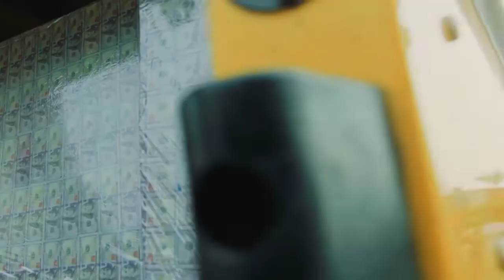Odg - Eltee Skhillz (Extended) (Clean) (O.P.D) (HD)